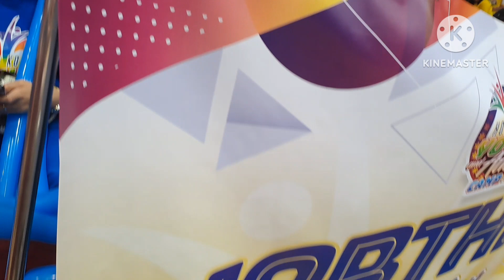#@BANAT BY BANATEROS VLOGGER AND DDS VLOGGER @HONGKONG YOUNG AND ADULT CAMP JULY 1,2024